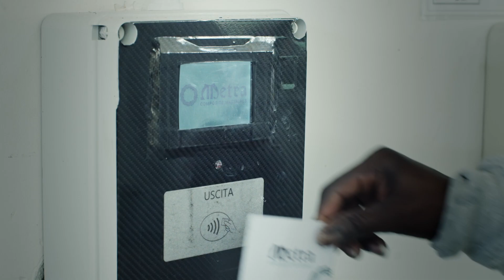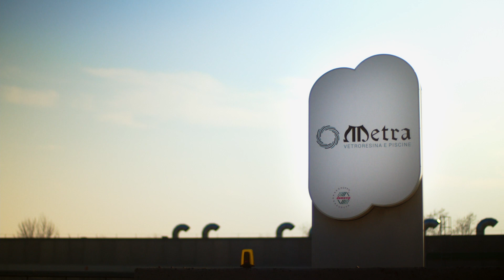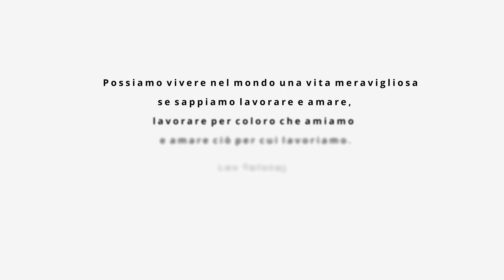Storie Fra Noi: Mamadou e l'azienda Metra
Storia del progetto Fra Noi della Cooperativa Nuovi Vicini.